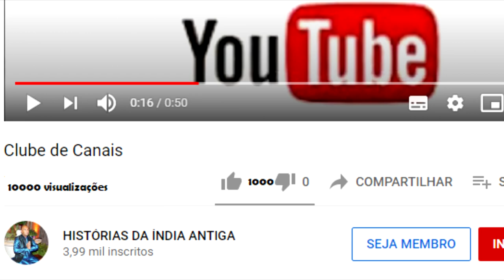ARJUNA É A AMALDIÇOADO POR URVASHI